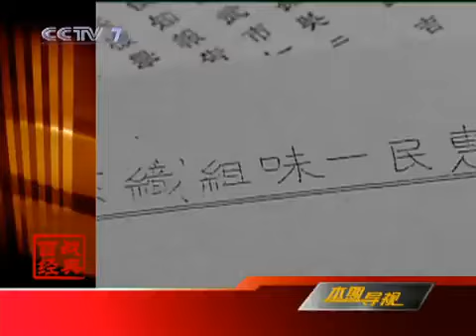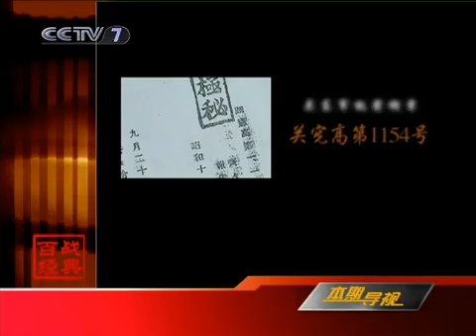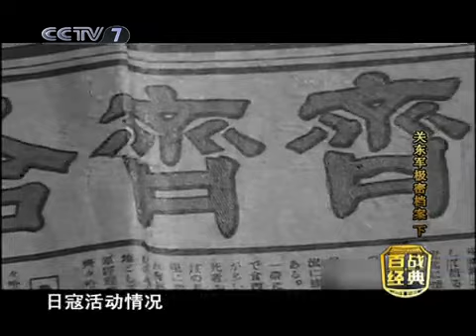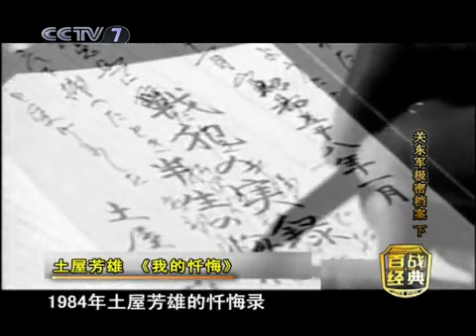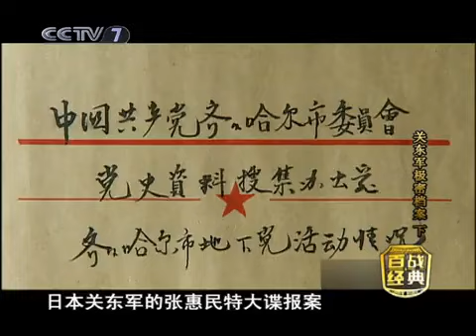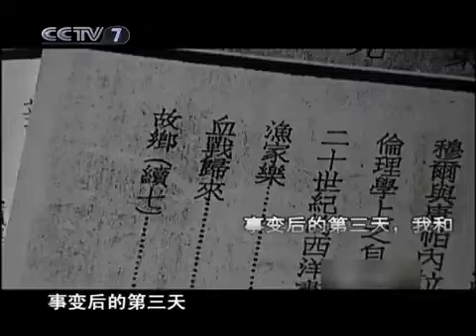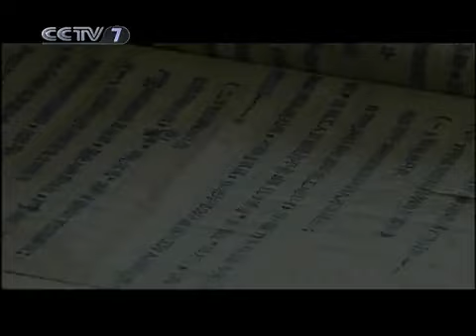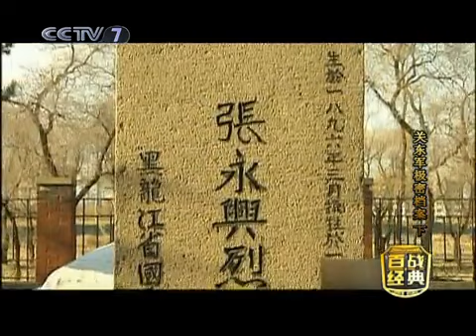百战经典 关东军极密档案 下 关宪高第1154号